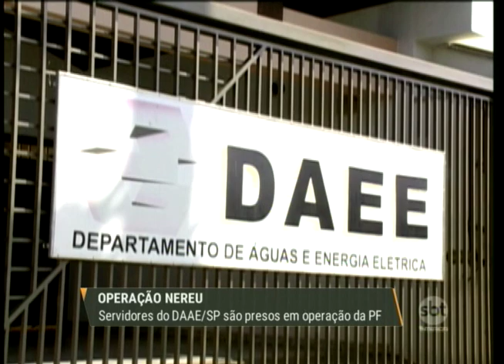Servidores do DAAE/SP são presos em operação da PF